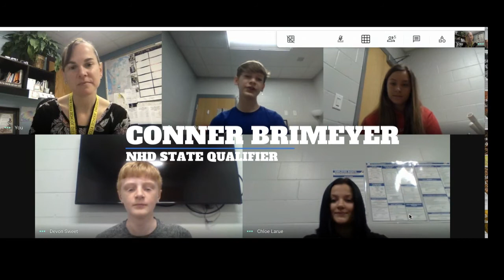One on One with Mrs. Olson and NDH State Qualifiers Conner, Devon, Chloe, and Ella